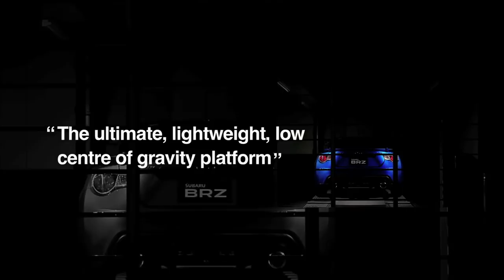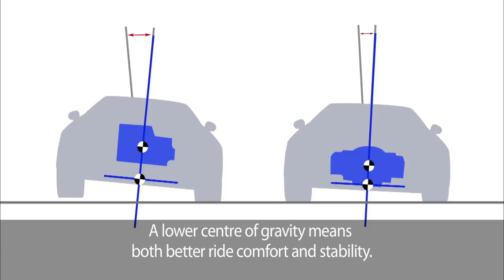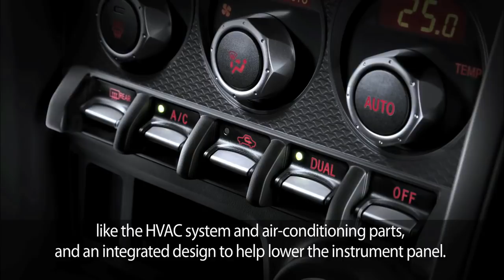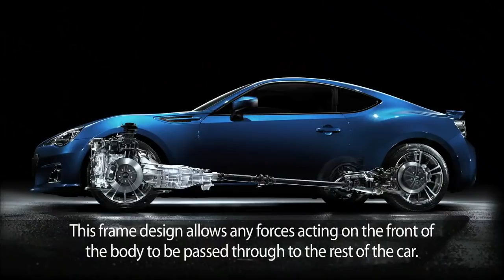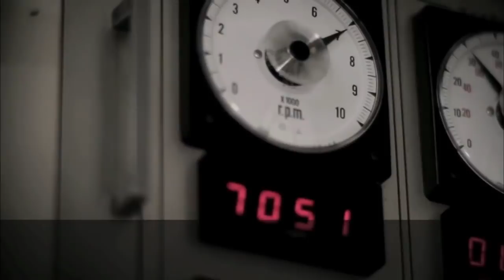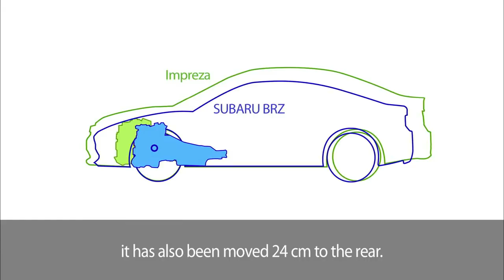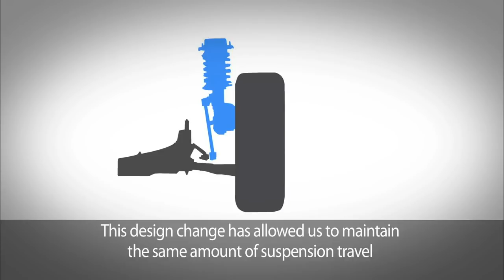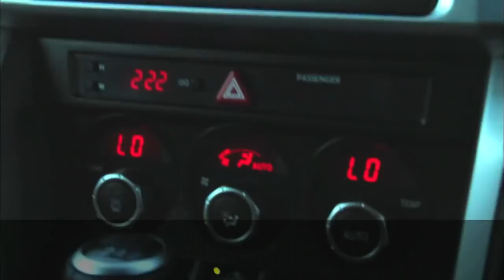New SUBARU BRZ 2013 In Detail Film Part 1 Commercial Development Movie - Carjam Car TV Show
The Subaru BRZ Concept STI is the second FR car from Subaru - the first being Subaru's first car ever, the Subaru 1500. BRZ stands for "Boxer, Rear-wheel drive, Zenith," or "Boxer Renaissance Zenith." The Toyota 86 is a sports car developed jointly by Japanese automobile manufacturers Toyota and Subaru. It has 2+2 seats, a 2-door coupé body style and a front-engine, rear-wheel drive layout.

The model will be sold under three different brands: Toyota (Toyota 86 in Japan and Australia[1] and Toyota GT-86 in Europe), Subaru (Subaru BRZ) and Scion (Scion FR-S).

"86" (pronounced "eight-six" or Hachi-Roku (ハチロク)) refers to the Toyota Corolla Levin series AE86 and the Toyota Sprinter Trueno series AE86, a particular series of cars sold between 1983 and 1987 (The Trueno was a hatchback, and the Levin had a trunk ). As such, the Toyota 86 has been named as the spiritual successor of the original AE86 during the press release of the 86.

The signifigance of the reference to the series AE86 was that both the Trueno and Levin of this series were the last with rear wheel drive; the following Sprinter Trueno and Corolla Levin series AE92 were released with front wheel drive thereafter.

The Toyota and Scion have little distinguishing elements - the latter has cheaper pieces to reduce base price in the United States. The Subaru BRZ differs mainly in its front end, where the grille has an hexagonal shape versus an inverted trapezoid in the Toyota and Scion, along with the placement of the BRZ as the most luxurious variant of the platform, with more standard features and a higher suggested price than the Toyota-marketed versions.[citation needed]

In Japan, it will be exclusive to Toyota Japan dealerships called Netz Store locations, which uses the same sales approach used at North American sales channel called Scion.

It was first presented as a concept car at the October 2009 Tokyo Motor Show under the name Toyota FT-86, FT being shorthand for "Future Toyota". Later, a high-performance version was launched at the January 2010 Tokyo Auto Salon as the Toyota FT-86 G Sports. At the 2011 Geneva Motor Show, a third concept car was shown, the Toyota FT-86 II. The BRZ and FR-S also had their concept cars, the Subaru BRZ Concept STI and the Scion FR-S Concept. The production version of the 86, BRZ and FR-S were unveiled at the 2011 Tokyo Motor Show.
Initially, the 86 and sister models will feature a Subaru-sourced naturally aspirated 2.0 L flat-4 boxer gasoline engine (Toyota engine code 4U-GSE, Subaru engine code FA20) that will deliver 200 PS (147 kW; 197 hp) that includes a direct injection system from Toyota. The model will be offered with two six-speed transmissions: a manual and an automatic with paddle shifters. The weight of the 86 is 1,180 to 1,250 kilograms (2,600 to 2,760 lb) depending on specification and equipment. [2]